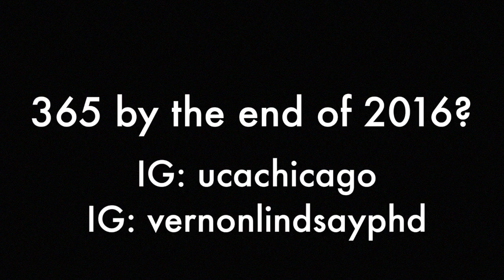Entry 286 365leao The After Party Capoeira Jam